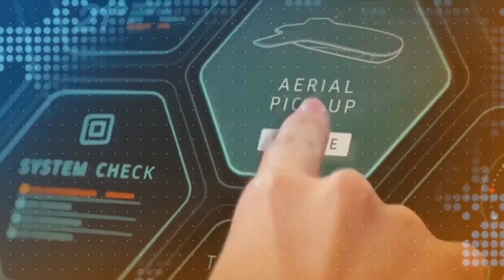Gaziya Obwongo…Gagano Amaka Agasinga Ebbeeyi Mu Nsi Yonna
GAZIYA OBWONGO – AMAKA AG’EBBEEYI |
Leero mu Gaziya Obwongo, tukuleetedde Amaka agakyasinze abbeeyi mu Nsi yonna.